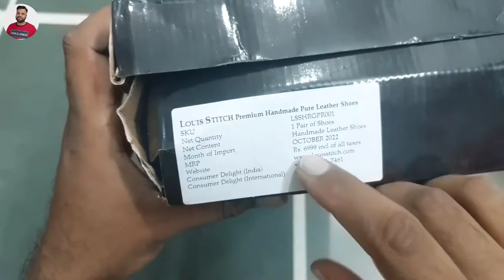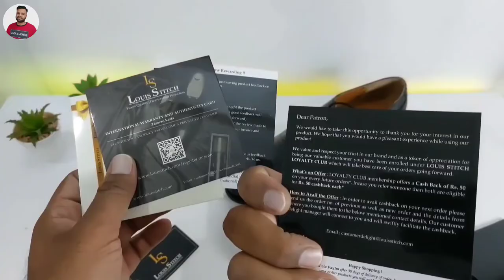Louis Stitch Formal Shoes Unboxing and Review | Is it Worth ?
Hello friends
                     Guys aj ki is video me hum louis stitch brand ke shoes ka review krenge oe ye louis stitch shoes balck formal brogue l shoes he or apko louis stitch boots bhi louis stitch shoes online flipkart amazon or myntra se mil jayenge so guys louis stitch shoes review ke liye apko video ko end tk jrur dekhna he ki louis stitch shoes reviews me apko louis stitch formal shoes ki quality kesi milti he or good is louis stitch shoes he ya nhi so best fromal shoes louis stich formal shoes unboxibg and review krenge louis stitch asmr or louis stitch brown or balck dono colours me available he or i hope ki is  louis stitch shoes review ke baad apko completely idea lg jayega ki stitch brand jiske apko shoes mil jate he yski quality kesi milti he or kya sach me Louis stitche shoes worth of money he ya nhi so completely review krenge louis stitch leather shoes ka so guys agar apne is video ko dekh liya to i hope ki apko better idea lg layega ki louis stitch shoes lena cahiye ya nhi so louis stitch shoes is worth or not louis stitch shoes unboxing and review ke liye plz is video ko end tk jrur dekhna so guys if you like the vedio plz like share end dont forget to subscribe.

Thanks

Buying Link :-

Take a look at this LOUIS STITCH Men Black Oxford Shoes Wingtip Style Italian Leather Comfortable and Design Shoes Lace Up For Men on Flipkart

Louis stitch
Louis stitch shoes
Louis stitch formal shoes
Louis stitch shoes review
Louis stitch shoes unboxing
Louis stitch shoes online
Louis stitch shoes flipkart
Louis stitch shoes myntra
Louis stitch formal shoes review
Louis stitch brand
Louis stitch brand review
Louis stitch boots
Louis stitch shoes online buy
Louis stitch shoes worth
Louis stitch shoes worth or not
Louis stitch shoes reviews
How good is louis stitch shoes
Is louis stich formal shoes worth
Louis stitch asmr
Louis stitch brown
louis stitch wallet
louis stitch boots review
louis stitch leather boots
louis stitch loafers review
louis stitch boots unboxing
Shoes
Shoes for men
Formal shoes
Formal shoes black
Leather shoes
Black leather shoes
best formal shoes for men
best formal shoes
best formal shoes under 1000
best formal shoes under 1500
best formal shoes under 2000
best formal shoes for men under 2000
best formal shoes in flipkart
Online shoes
Oxford shoes

 Guys also check out this videos below :-

---Best Jacket Online under 500 rs---

--- Laptop Table Review ---

---Best Accessories For PC ---

1. Keyboard Mouse Pad  :-

2. Best Moniter Cover :-

3. Best Rgb Keyboard hp k500f Rgb Keyboard Review :-

--- Best Wall Stickers---